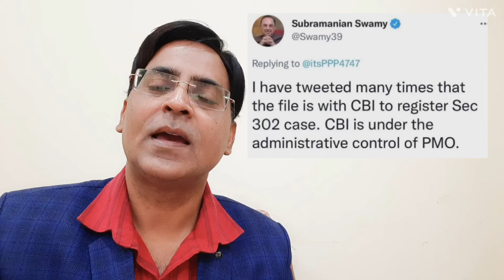Sushant Singh Rajput latest news update/ CBI investigation/ SSR fans/CBI report